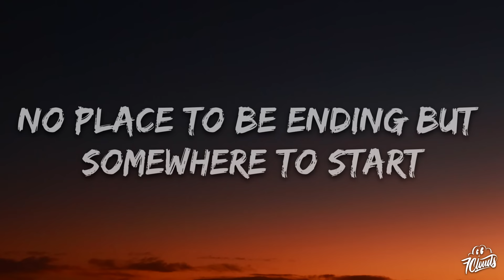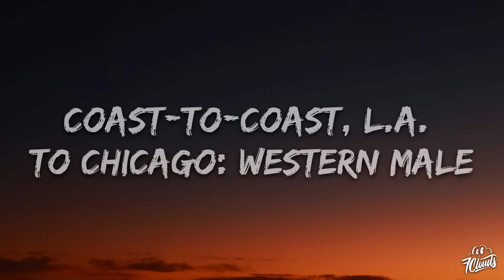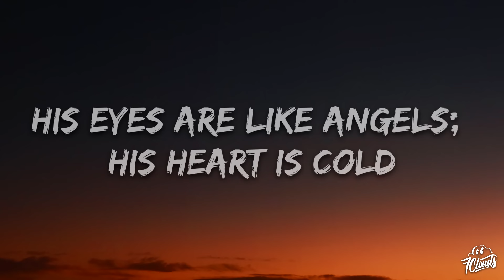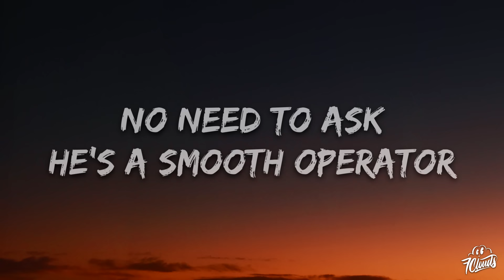Smooth Operator (TikTok Remix) Lyrics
​🎧 The Good Son, KHEMIS, Diana Martinez - Smooth Operator (TikTok Remix) Lyrics

🎤 Lyrics: Smooth Operator (TikTok Remix)

[Intro]
He's loved in seven languages
Diamond nights and ruby lights

[Chorus]
Smooth operator
Smooth operator
Smooth operator

[Chorus]
Smooth operator
Smooth operator
Smooth operator